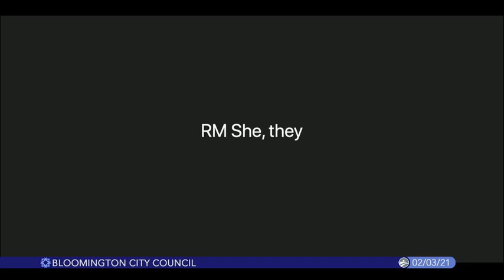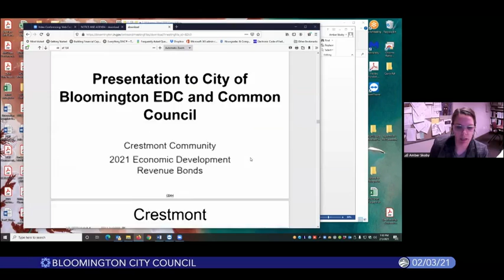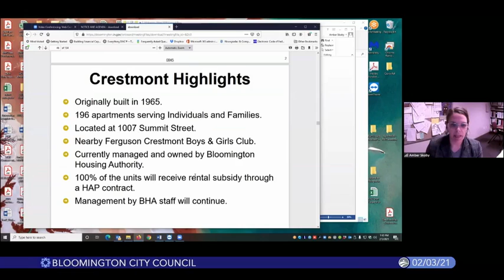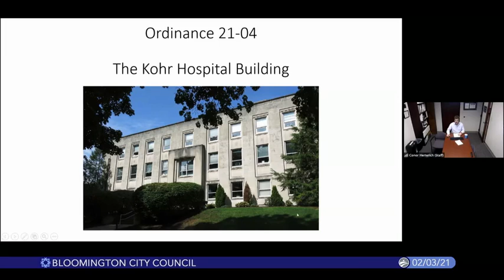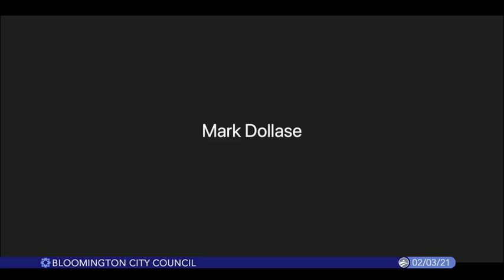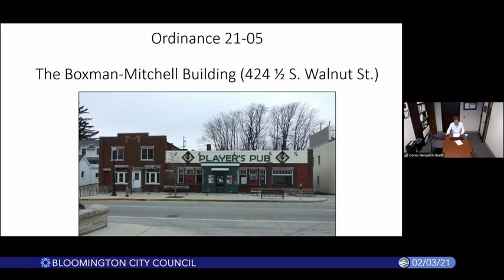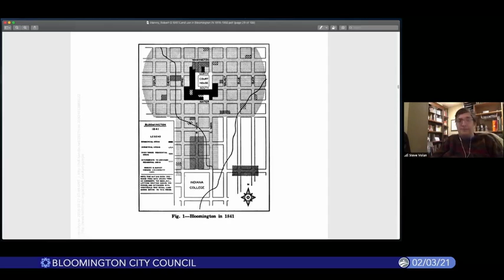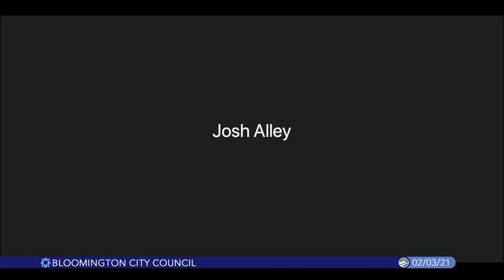Bloomington City Council, February 3, 2021